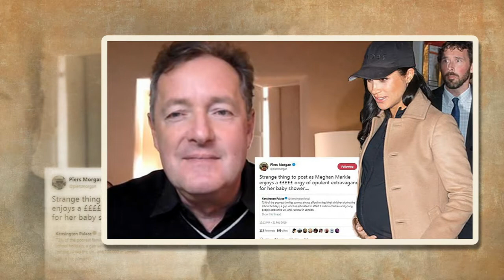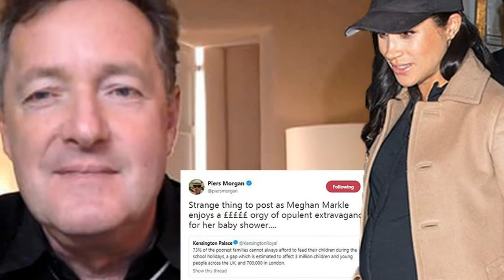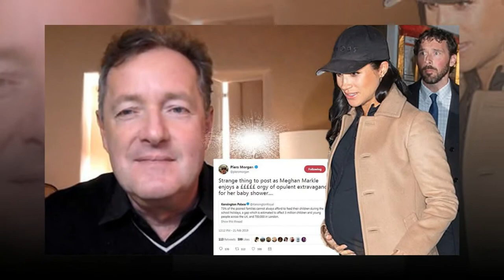Piers Morgan says the Queen will be concerned Meghan Markle's $500k baby shower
Spread the wealth: Colorful bouquets arranged by Meghan Markle and her baby shower guests are pictured being donated to young cancer sufferers and disabled patients after the royal's lavish $500K New York trip